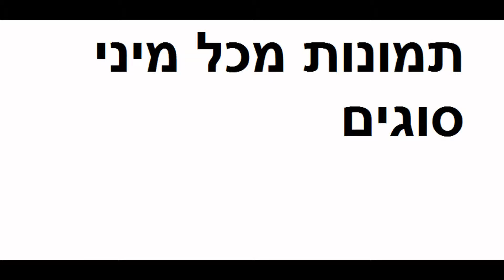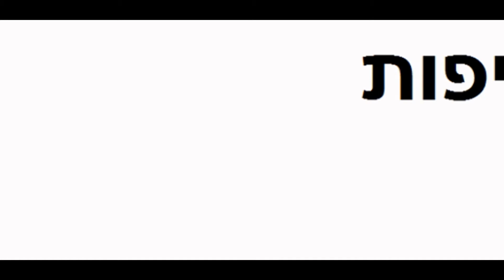תמונות מכל מיני סיבות